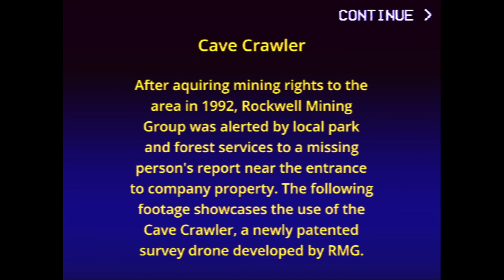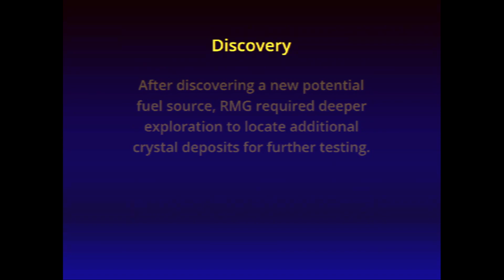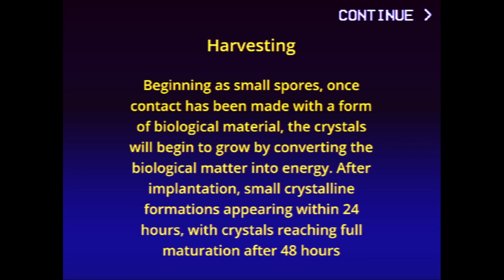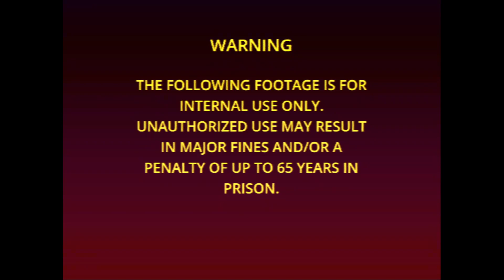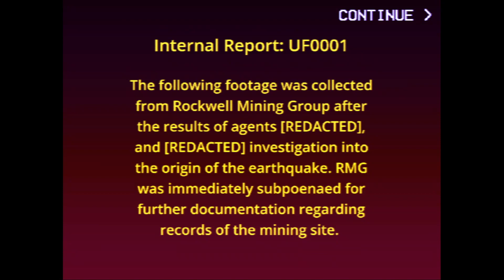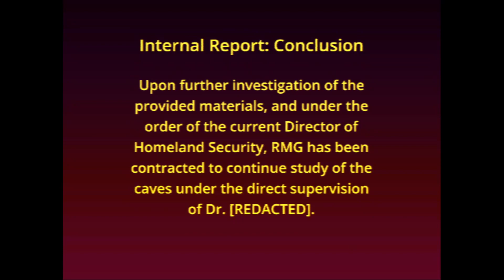CRYSTALIZED DEAD PEOPLE?! | Cave Crawler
When spelunking goes horribly wrong...